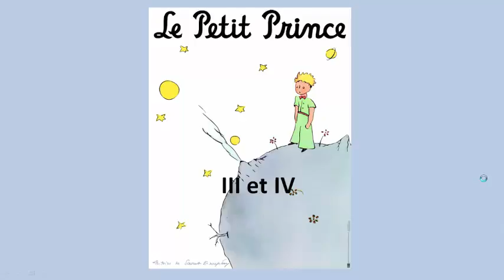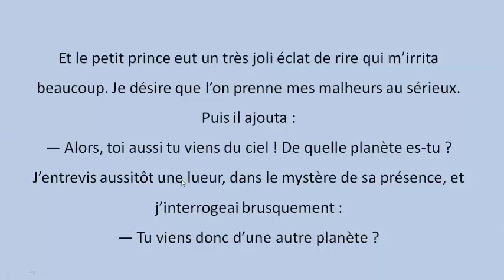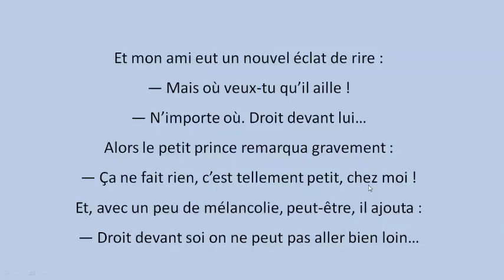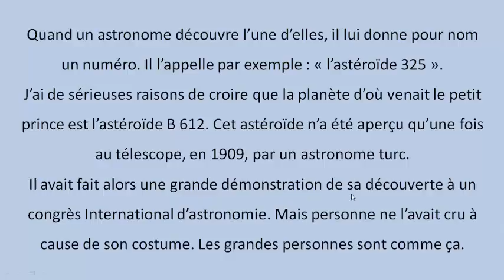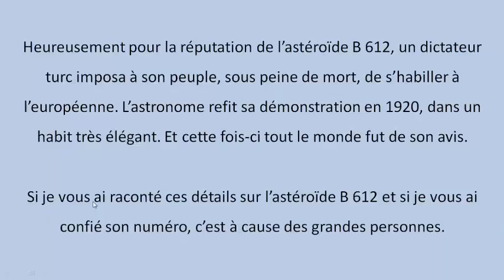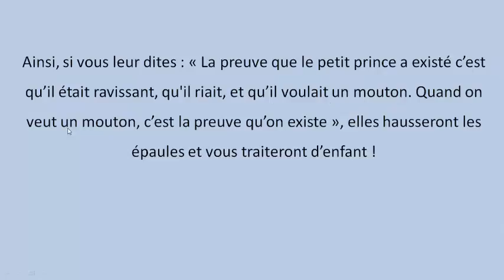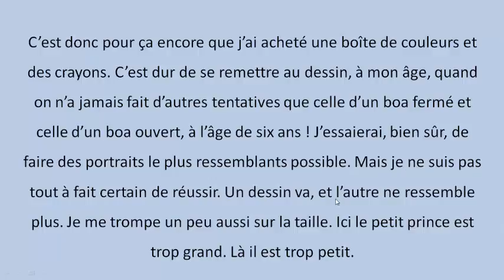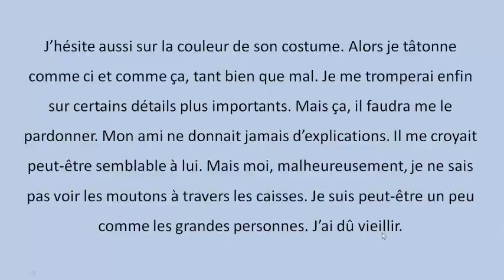Le Petit Prince chap III and IV (audio and text)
Learn to read and pronounce French by listening to Le Petit Prince (slow reading)